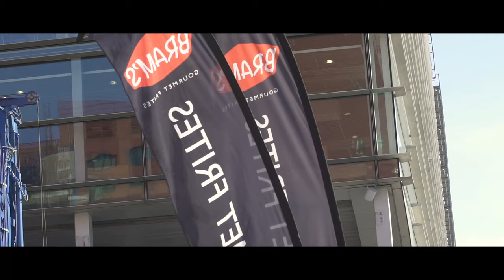Hanova Textiles - Behind the Scenes